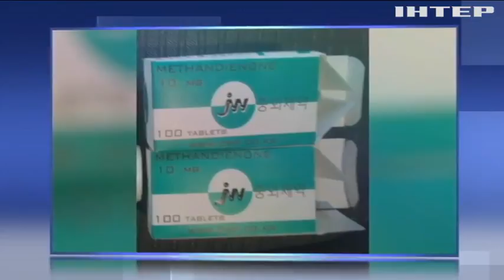На Рівненщині викрили підпільну нарколабораторію